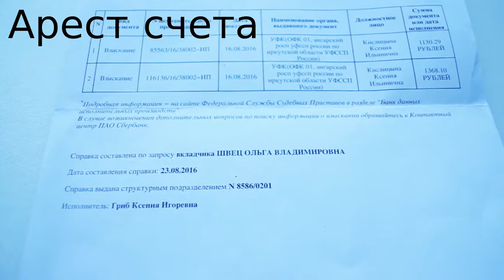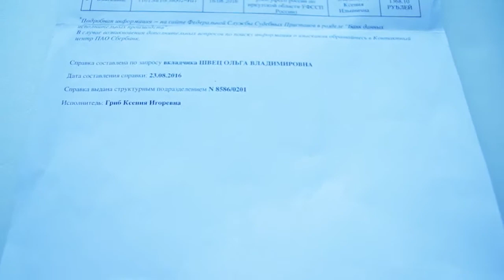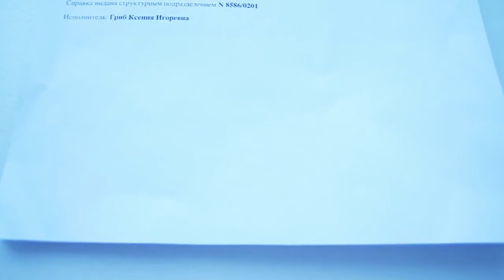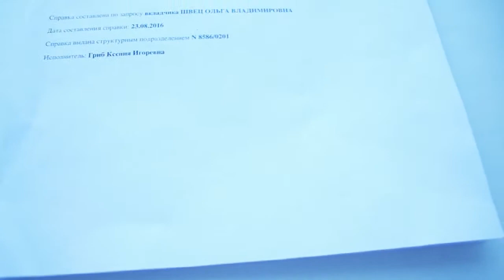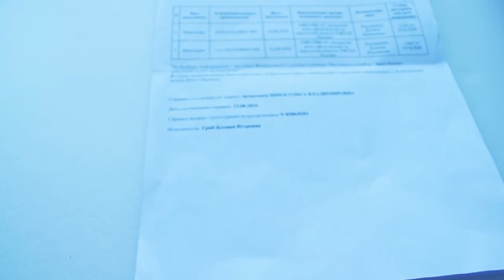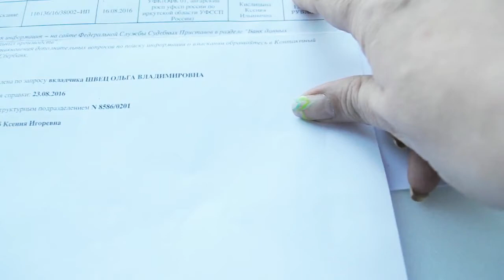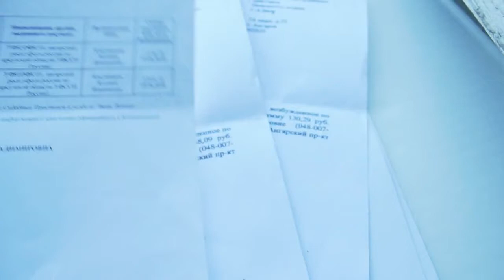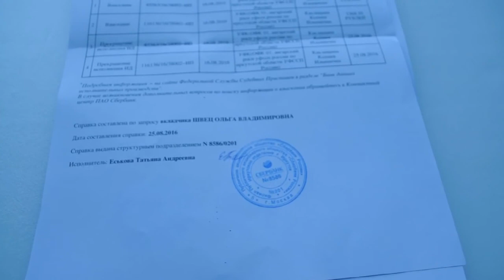Арест счета судебными приставами 2 серия